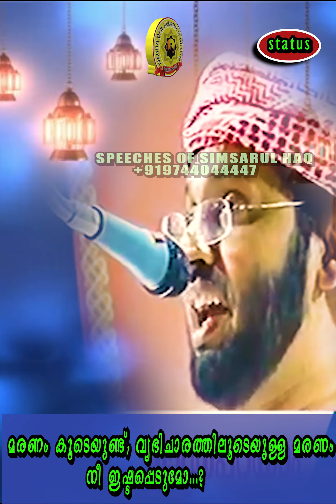മരണം കൂടെയുണ്ട്,വ്യഭിചാരത്തിലൂടെയുള്ള മരണം നീ ഇഷ്ടപ്പെടുമോ...?